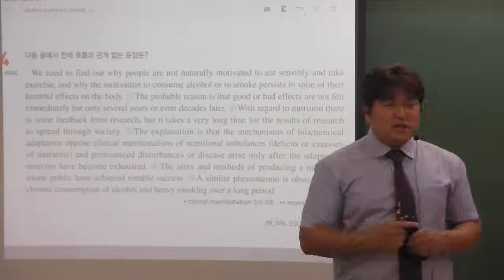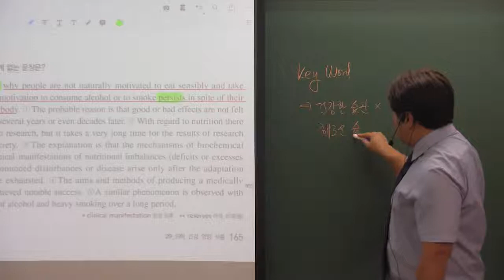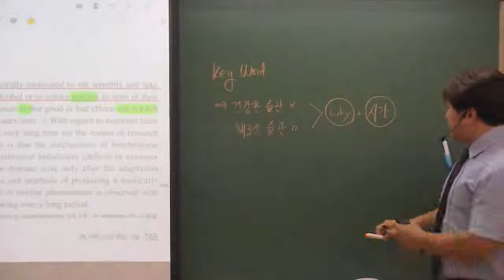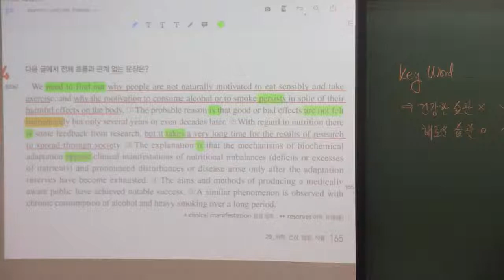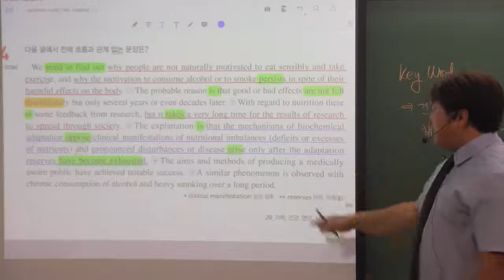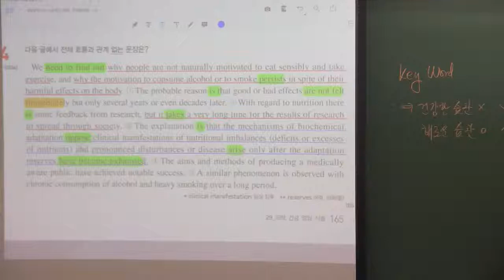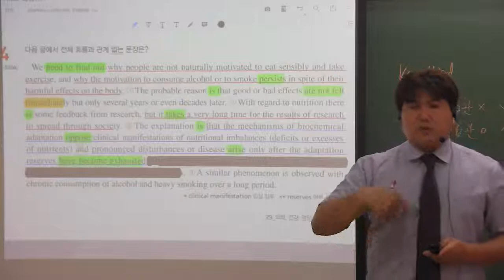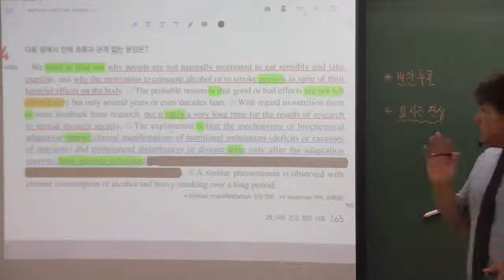EBS 수능특강 영어 29강 4번 삼천포